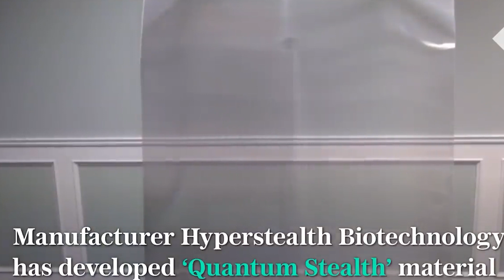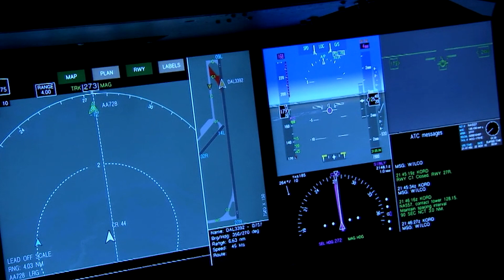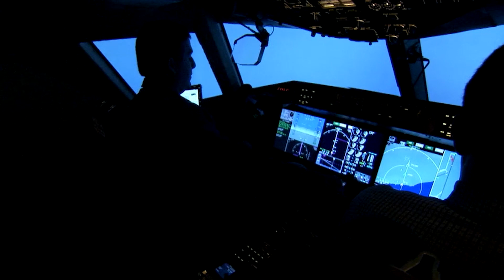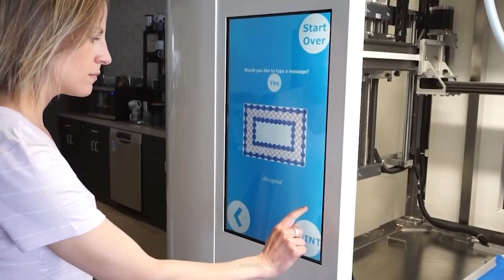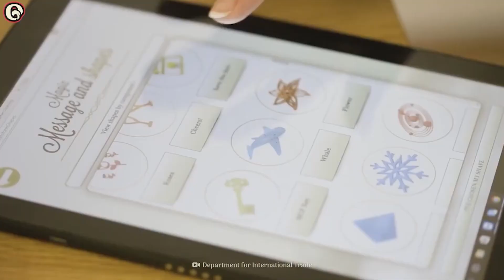Amazing Inventions That Will Change The Future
Welcome to an exciting journey into the future! In this video, we'll unveil some of the most incredible inventions that have the potential to reshape our world. These Amazing Inventions That Will Change The Future are nothing short of remarkable. Join us as we dive into the world of innovation and possibilities.